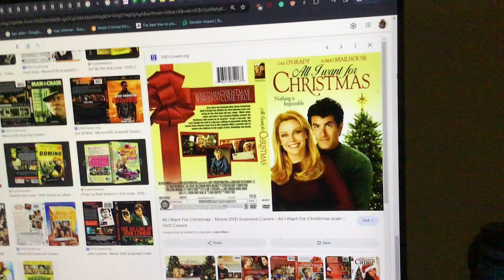Do you have this DVD?